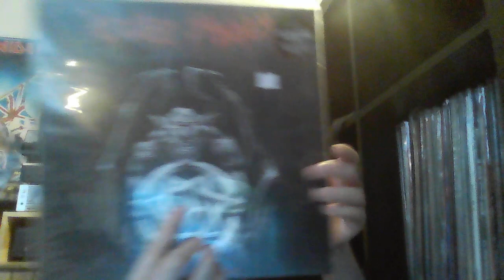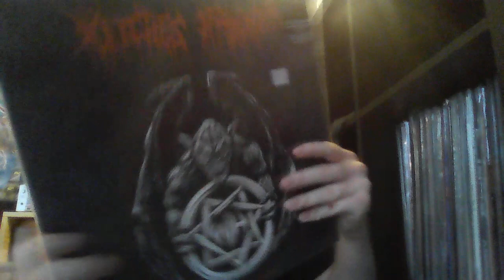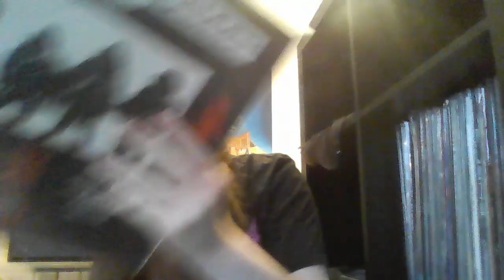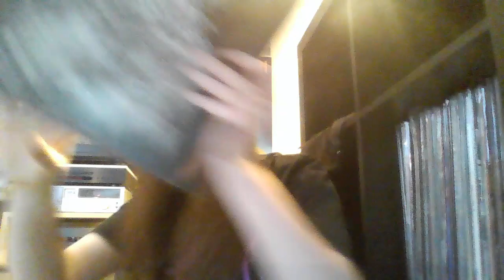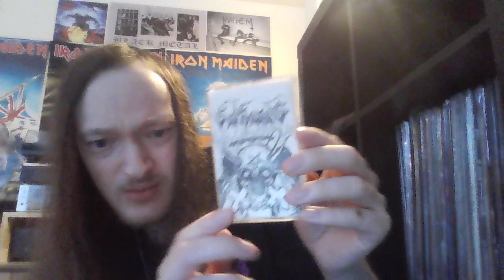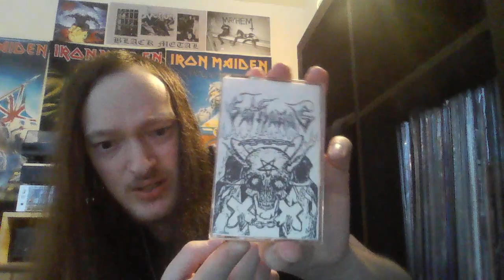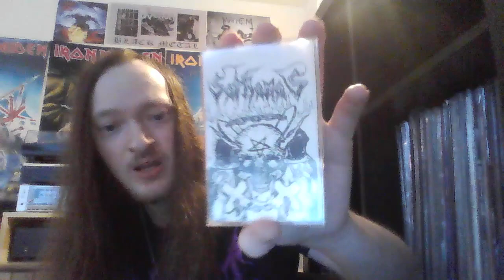music collection update